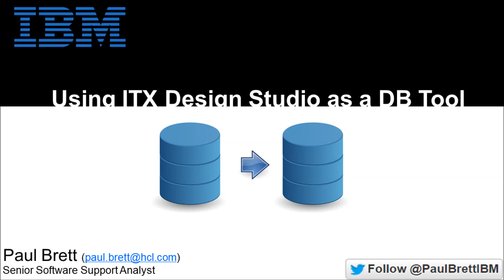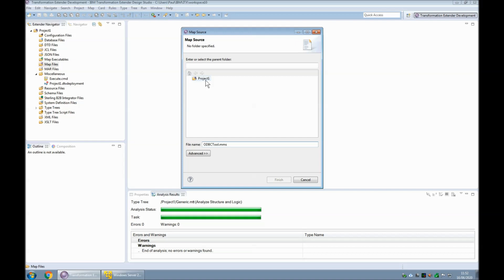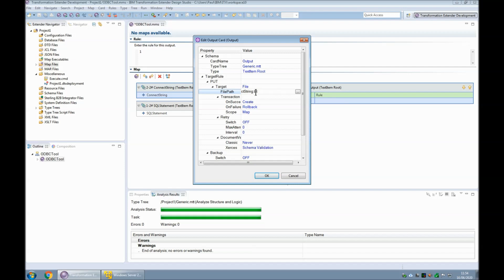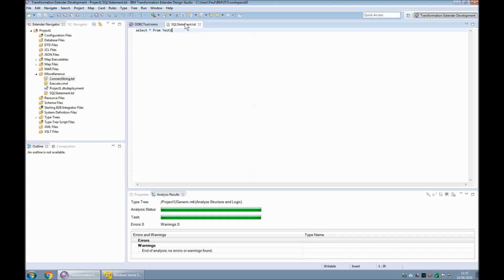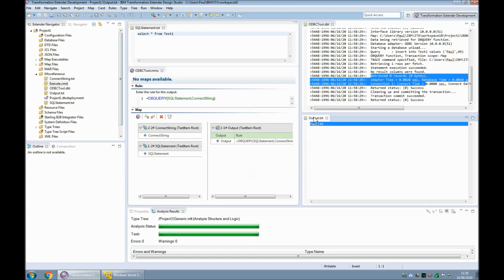Using ITX Design Studio as a DB Tool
Using the IBM Transformation Extender Design Studio as a general purpose Database interaction tool (view, create and delete objects easily).

The content of the 'Execute.cmd' script:

@cd /d %~dp0
@set ITX=C:\IBM\WebSphereTX10.0.0\
@set dtxcmdsv=%ITX%\dtxcmdsv64.exe
@%dtxcmdsv% ODBCTool.mmc -R0